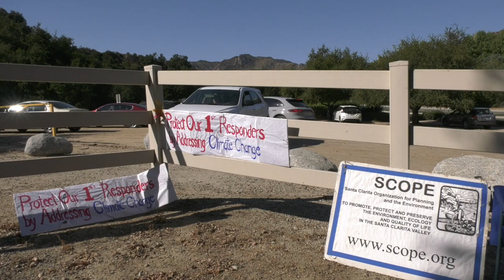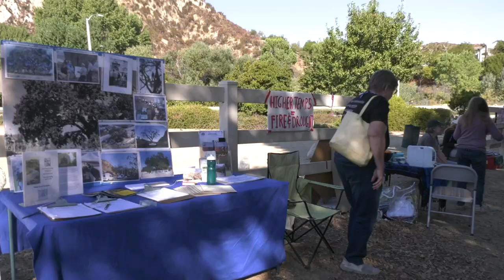Santa Clarita residents celebrate Clean Air Day